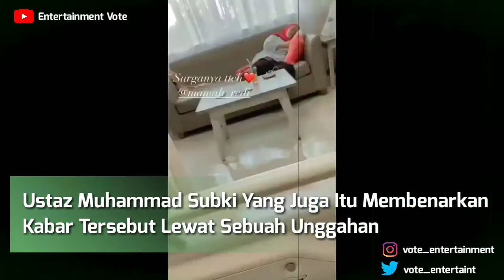KABAR MENGEJUTKAN! LESTI KEJORA DILARIKAN KE RS REAKSI RIZKY BILLAR BIKIN PUBLIK HERAN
► Sumber Berita : Insert live
► Penulis : nap
► Isi Berita KABAR MENGEJUTKAN! LESTI KEJORA DILARIKAN KE RS REAKSI RIZKY BILLAR BIKIN PUBLIK HERAN : Kabar tidak mengenakkan datang dari pedangdut muda Lesti Andriyani atau Lesty Kejora. Usai tampil pada sebuah acara di salah satu stasiun televisi swasta, Lesti dikabarkan ambruk hingga harus dilarikan ke rumah sakit.
Ustaz Muhammad Subki yang juga memandu acara itu membenarkan kabar tersebut lewat sebuah unggahan di akun Instagram pribadinya. Ia juga mendoakan kesembuhan pedangdut berhijab itu

Semakin memperkuat kabar tersebut, lewat Insta Stories Lesti mengunggah video sang ibu tertidur di sofa ruang tunggu kamar pasien. Lesti juga tak sengaja memperlihatkan infus yang menempel di tangannya

Menariknya saat tahu Lesti terbaring sakit, Rizky Billar meninggalkan komentar yang bikin netizen gemas. Pria 25 tahun ini mendoakan agar Lesti cepat sembuh

lestikejora rizkybillar lestisakit KABAR MENGEJUTKAN! LESTI KEJORA DILARIKAN KE RS REAKSI RIZKY BILLAR BIKIN PUBLIK HERAN

Selamat Menonton Informasi Yang Kami Berikan Untuk Sahabat & Dukung Terus Channel Kami KABAR MENGEJUTKAN! LESTI KEJORA DILARIKAN KE RS REAKSI RIZKY BILLAR BIKIN PUBLIK HERAN